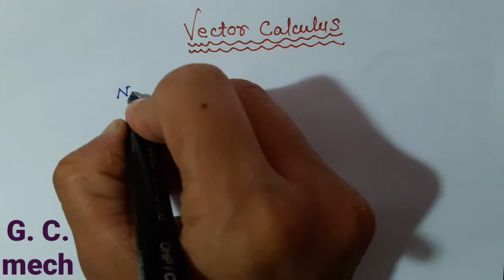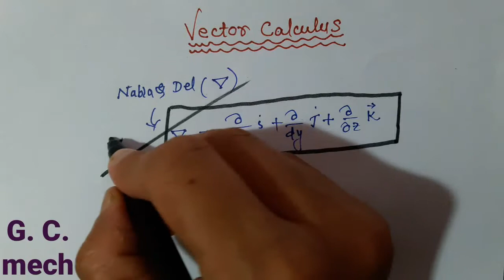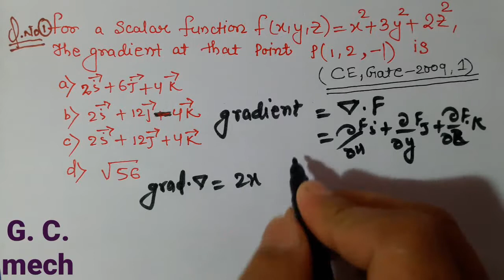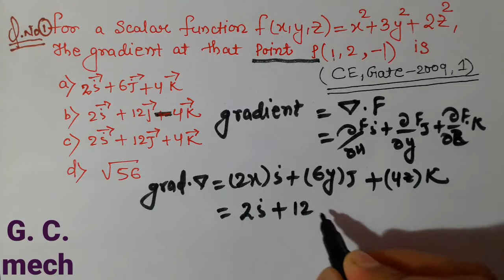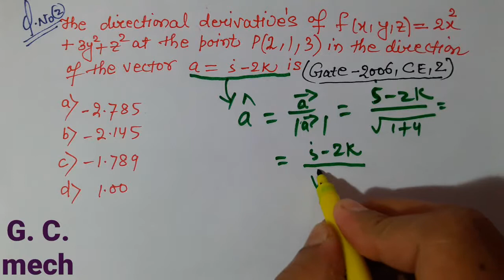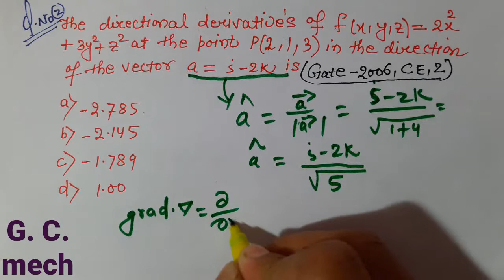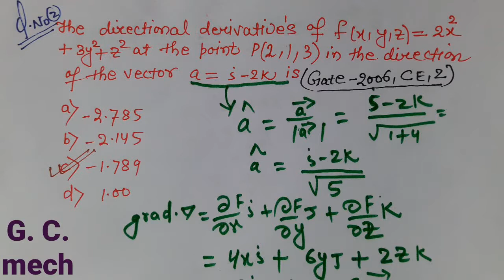Gradient, Directional derivative, Curl and Divergence (Vector calculus) part 1 by gate class mech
hello friends gate class mech me app kanswagat hai
iss lecture me hm vector calculus cover krenge
jo gate of point view bht important hai